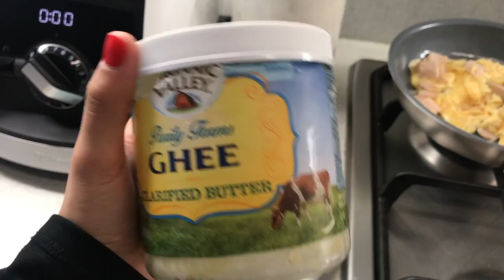LO QUE COMO EN 1 DÍA + MILANESA SALUDABLE !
Monserrat González
Lic. en Nutrición